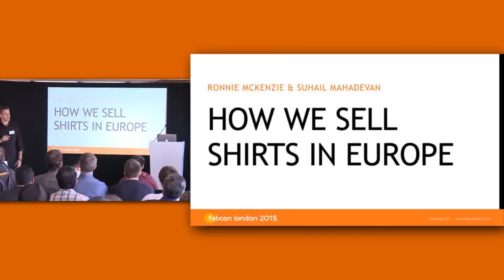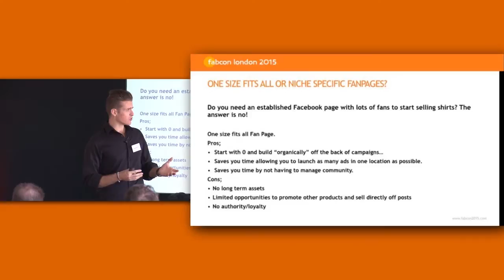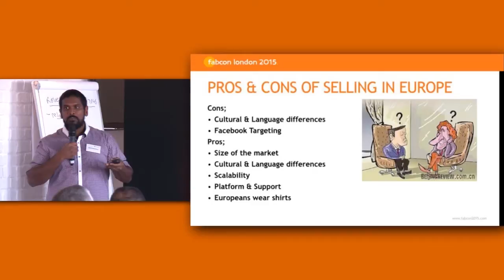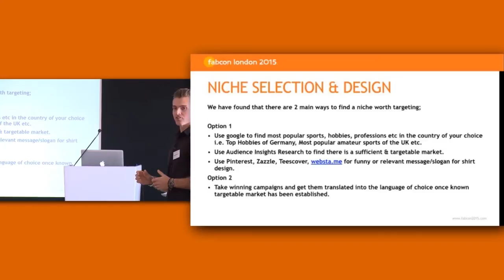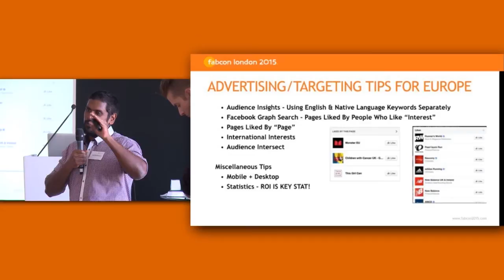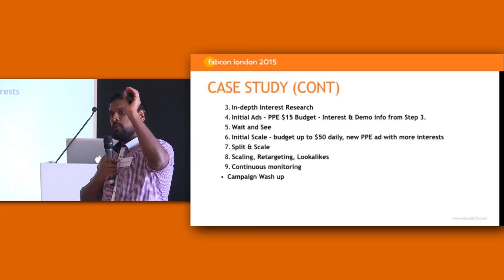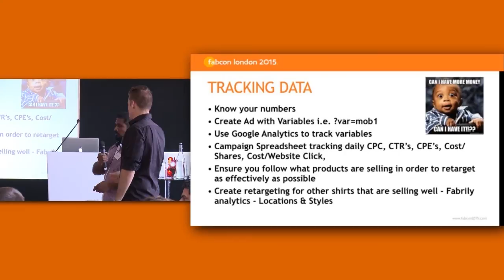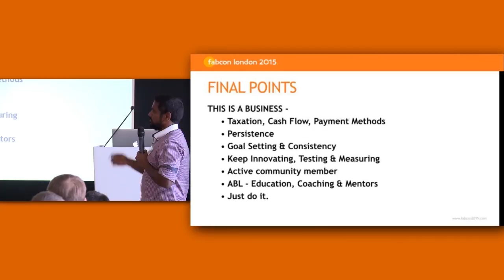Ronnie McKenzie & Suhail Mahadevan: How We Sell Shirts In Europe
Topics include:
• Pros & Cons of Selling in Europe
• Niche Selection & Design
• Ad Strategies for Europe
• Engaging in the Sub-culture
• Case study
• Tracking Data
• Retargeting
• The European/Tee Checklist/Getting Started